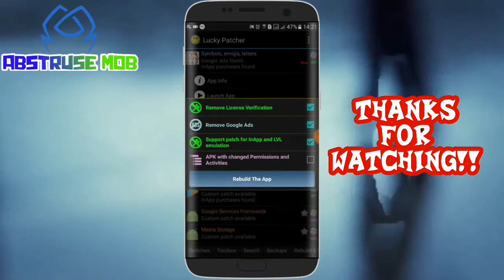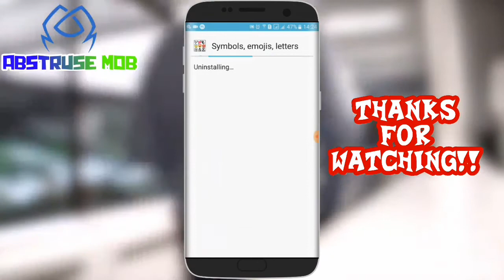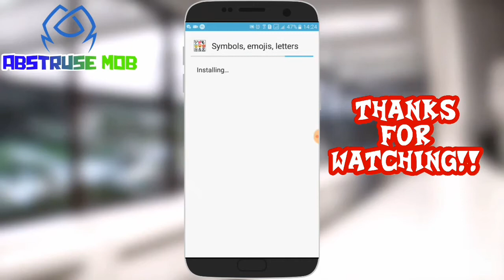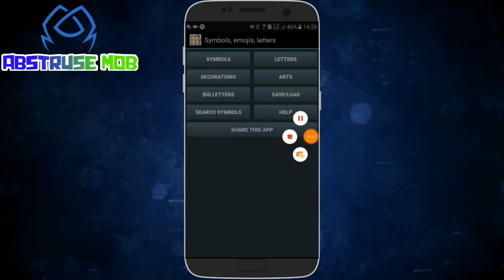HOW TO HACK SYMBOLS,EMOJIS,LETTERS,NICKNAMES TEXT,ARTS APP!!!! ABSTRUSE MOB.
ABSTRUSE MOB
I AM SURE THAT YOU ALL GUYS LIKED AND AND CALLED THIS AS THE BEST VIDEO.
-)COMMENT IF YOU LIKED.

┠┼┼┼┼┼┨Have a good day!

MY NAME IS AYUSHMAN FULL NAME-AYUSHMAN KUMAR USUALLY LIVES IN PATNA.

             \ O /
               (_)     Start GYM now!

IMPORTANT LINES TO ARGUE :-
)ALL THE MOTION BACKGROUNDS AND PICTURES OR IMAGES SHOWN IN THE IS NOT EDITED OR MAKEDBY ME,IT BELONGS TO ITS RESPECTED OWNER BY DEFAULT.
---)PLEASE DONT GIVE ANY COPYRIGHT TO US WITHOUT ANY CLUE BY YOURSELF.

I AM NOT A BIG YOUTUBER BUT MY
passion IS TO TEACH YOU something
THAT YOU CAN DO WITH smartphones!!!
RIGHT KNOW!

▉▉▉▉▉┈┈┈▕▂▂▂▏KEEP LIKED OUR
▉▉▉▉▉┈┈┈▕▂▂▂▏  VIDEOS!!

        AS OUR ANDROID QUOTE IS --''what usually we get we don't know!!''

WISHING YOU ALL HAVE A"HAPPY FUNNIEST,COOLEST, AND ALSO A NICE DAY!!
AND ALSO FOR GIRLS A BEAUTIFUL DAY!!

┃███████┃☆ALL ABOUT SMART
┃███████┃ PHONES WITH TIPS AND
┃███████┃ TRICKS!

ABSTRUSE MOB
abstruse mob

Anushka sharma, Shah Rukh Khan Dwarf Movie, Zero Shah Rukh Khan Trailer, Zero 2018, Zero 21st December 2018, Aanand L Rai, aanand l rai dwarf project, Shahrukh Khan, srk new movie 2018 trailer, dwarf trailer, Zero First Look, Dwarf First Look, dwarf teaser, Zero Title Announcement